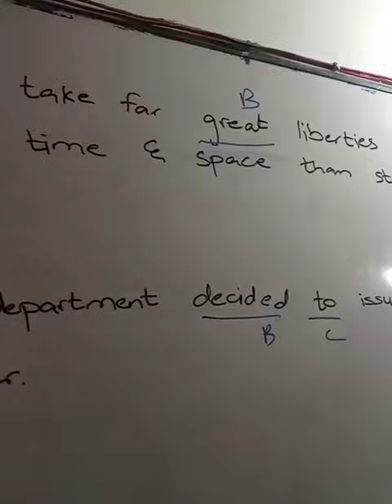English SMIU university aptitude test past paper solution part 3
0321
2716654
90% plus rate
Experience teacher